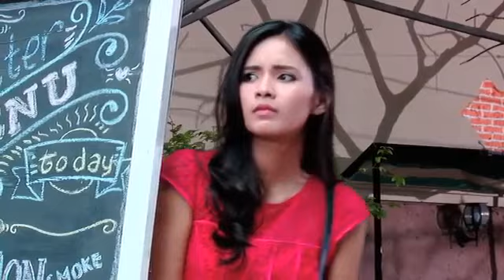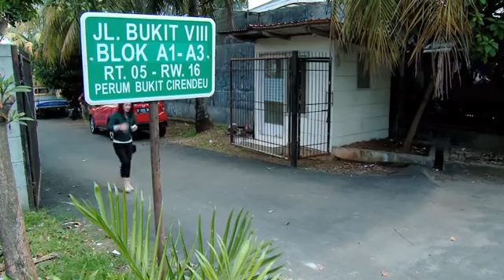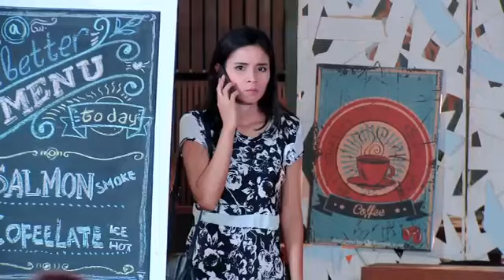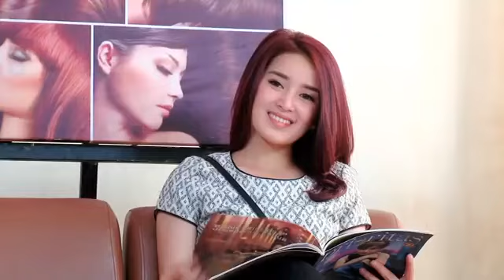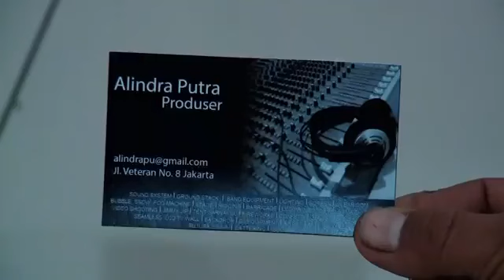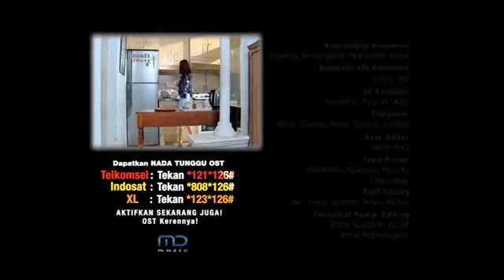FTV BAPER - Randy Pangalila & Rosiana Dewi - Prince Of Rock And Roll